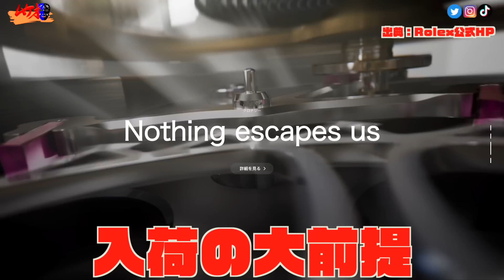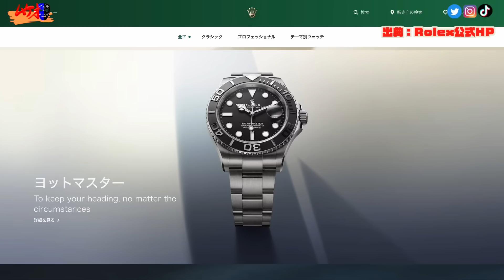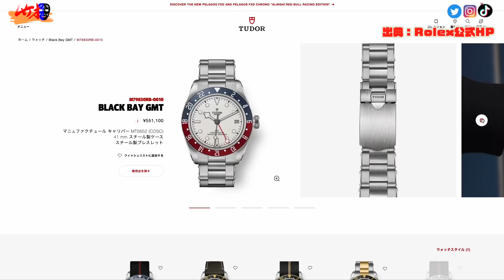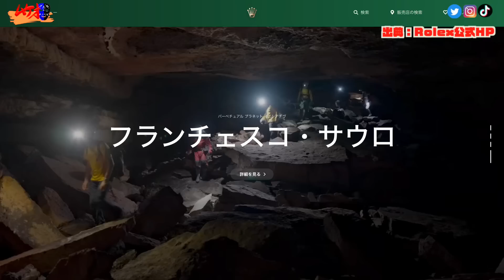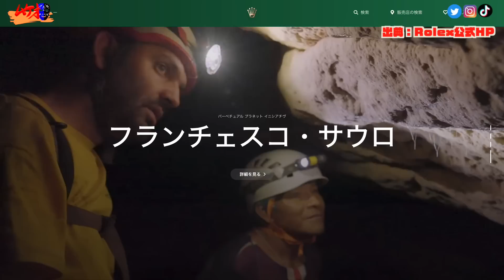ロレックス入荷情報！上陸 新旧入り乱れ 今買える激人気ロレックスは〇〇！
00:00オープニング
00:10入荷の大前提
00:50DJ~
03:18SUBMARINER〜
05:49大波！
09:09GMT〜
11:19デイトナ〜
13:50番外編
14:49まとめ